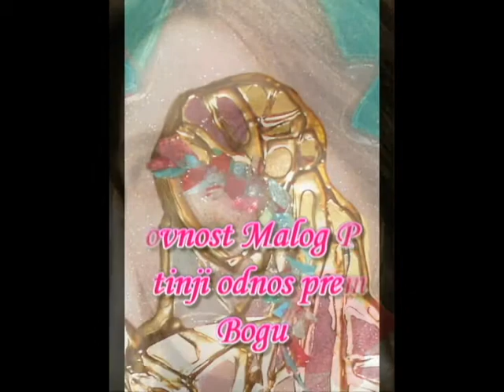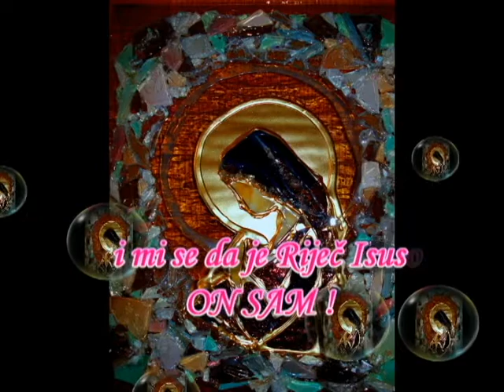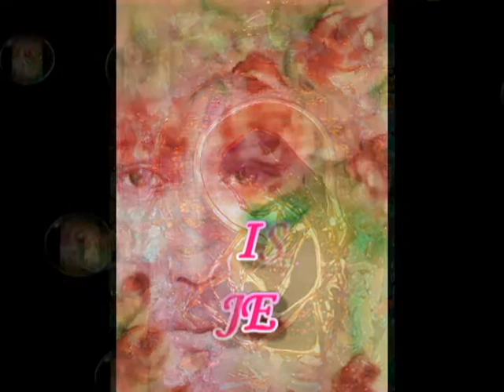Povijest jedne duše Sv Mala Terezija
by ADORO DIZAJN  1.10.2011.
Sv.Mala Terezija :"...daj Bože, da u nebu živim čineći dobro na zemlji...i obasipam je kišom nebeskih ruža..."